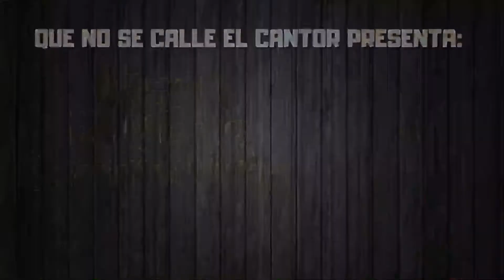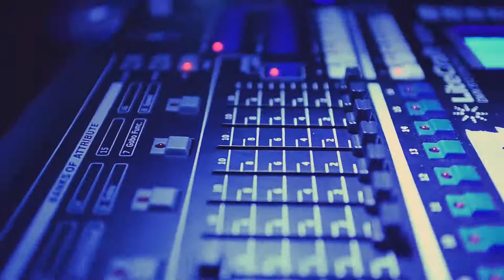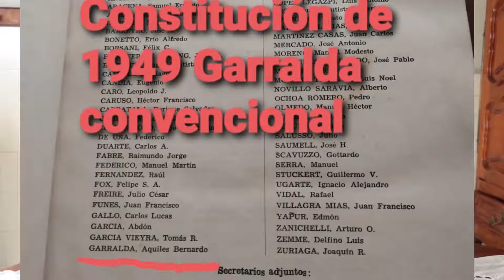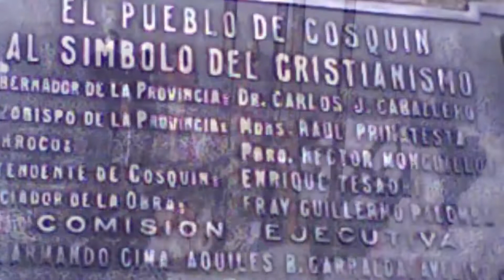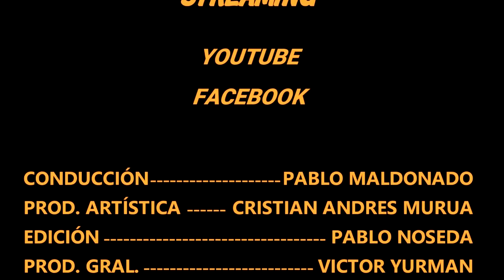QUE NO SE CALLE EL CANTOR - T02E51 (MATEO ROMERO / HISTORIA DE AQUILES GARRALDA)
En Que no se calle el cantor este sábado 21 de Agosto a las 14 Hs. charlamos con el Matías Romero  desde Cutral Co, Neuquén.
Además María Elsa Peroni nos cuenta la historia de Aquiles Garralda y su rol como jefe político en Cosquín.